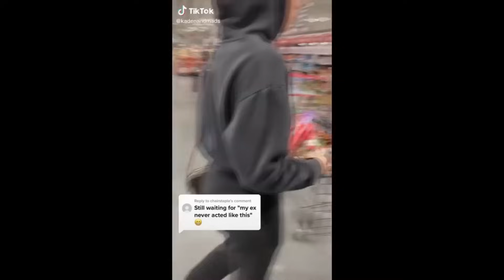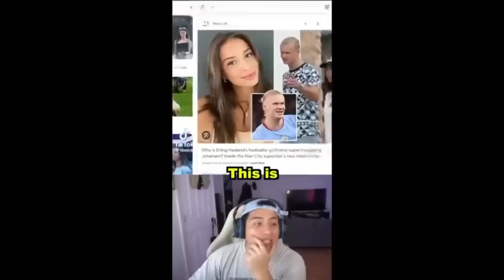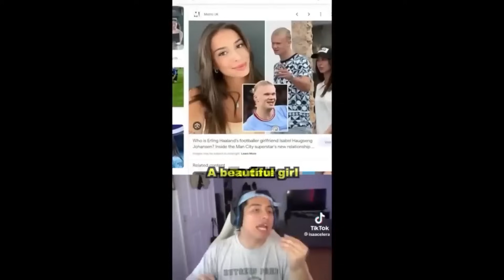RUDE WOMAN SHOCKED BY MAN'S HONESTY! #4